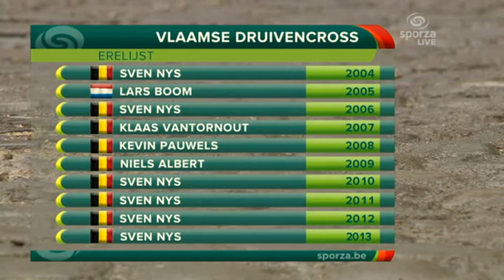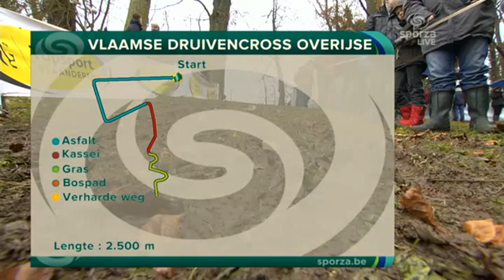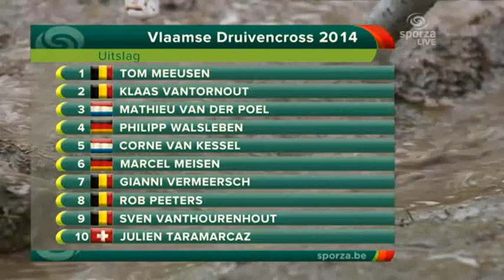Cyclocross / Veldrijden 2014-15 - Druivencross Overijse